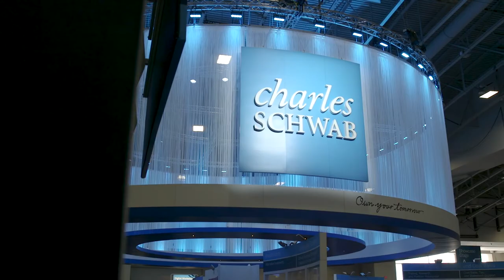ETF Strategies to Help Guide Investors Through a Volatile Market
Volatility has shaken up the markets, but ETF investors have a number of strategies to help guide them through more troubled times.

"So we've seen a tremendous amount of ETF flow into the ultra-short space this year," Matthew Collins, VP and Co-Head of ETF Strategy for PGIM Investments, said at the Charles Schwab IMPACT 2018 conference.

For example, at PGIM Investments, their first ETF, the PGIM Ultra Short Bond ETF (NYSE ARCA: PULS), which launched back in April, has gathered $156 million in assets under management on the increased demand for ultra-short-duration debt exposure that helps fixed-income gather a decent yields with minimal risk.